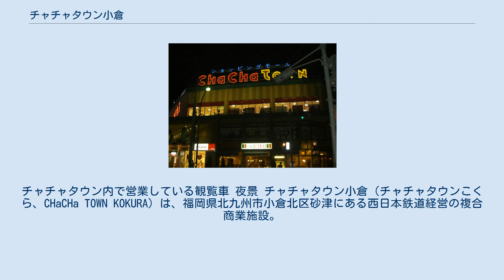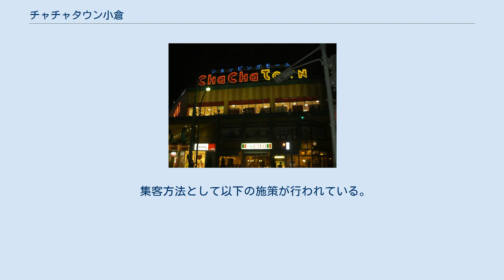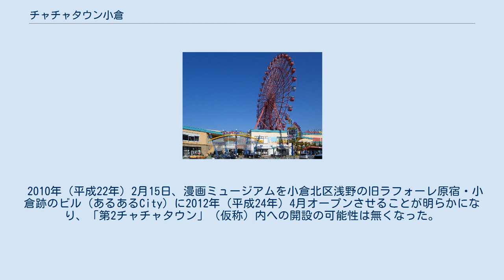チャチャタウン小倉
チャチャタウン内で営業している観覧車 夜景 チャチャタウン小倉（チャチャタウンこくら、CHaCHa TOWN KOKURA）は、福岡県北九州市小倉北区砂津にある西日本鉄道経営の複合商業施設。
通称「チャチャタウン」、「チャチャ」。
 西鉄北九州線砂津車庫跡地に2000年（平成12年）11月オープン。
映画館（シネコン）、観覧車、ゲームセンター、スーパー、100円ショップ、専門店街などがある。
1階中央にイベント広場があり、ほぼ毎日音楽演奏やダンスなど様々なイベントが行われている。
施設設計および運営形態はサンストリート亀戸をモデルにしたと言われている。
 名称は北九州の方言（北九州弁）の語尾「ちゃ」に由来し、「チャチャ」と重ねることによって楽しさを表現している。
 全高60m、直径50m、ゴンドラ数36台の観覧車が設置されており、1つは透明ゴンドラになっている。
夜はイルミネーションが点灯し、山陽新幹線の車内からも見ることができる。
 道路を挟んだ向かいに西鉄バス北九州本社、小倉自動車営業所、北九州高速自動車営業所とバスターミナル「砂津バスセンター」があり、市内バス、高速バスの拠点となっている。
 集客方法として以下の施策が行われている。
 前面道路向かいのバス車庫及び旧朝日新聞西部本社跡の各一部に「第2チャチャタウン」（仮称）の建設を計画しており、北九州市は当地に所縁の松本零士ら数多くの漫画家を輩出していることから、市立の漫画ミュージアムを開設する計画であった。
しかし、2008年（平成20年）秋以降の不況によりテナント選定が進んでいないことや、バスセンターの安全性確保策など施設全体の設計も当初予定から遅れているため、西鉄は2009年（平成21年）4月、当初2010年（平成22年）としていた開業予定が遅れるとの見通しを示した。
 2010年（平成22年）2月15日、漫画ミュージアムを小倉北区浅野の旧ラフォーレ原宿・小倉跡のビル（あるあるCity）に2012年（平成24年）4月オープンさせることが明らかになり、「第2チャチャタウン」（仮称）内への開設の可能性は無くなった。